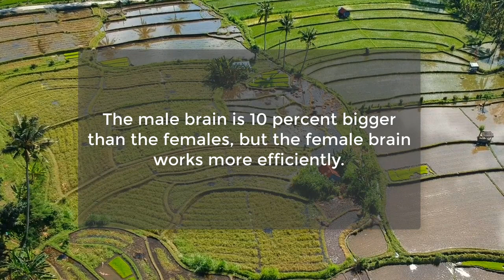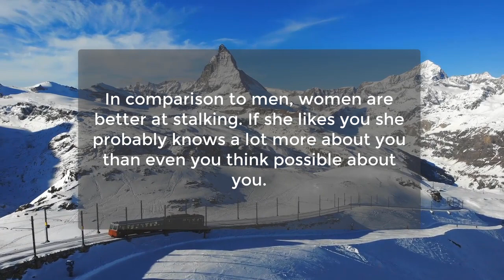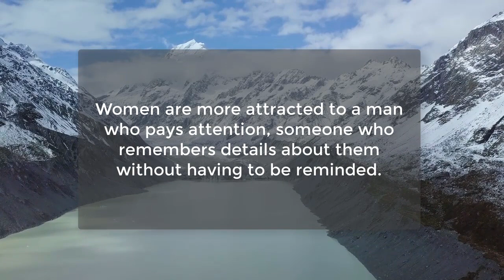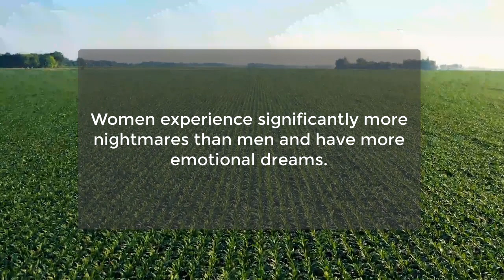psychological Facts About Human Behaviour, You Must know | Human Psychology Facts | Awesome Facts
Women who m@sturbate regularly are more likely...
68% Of women say they would have an affair if...
When a woman is attracted to a man she...